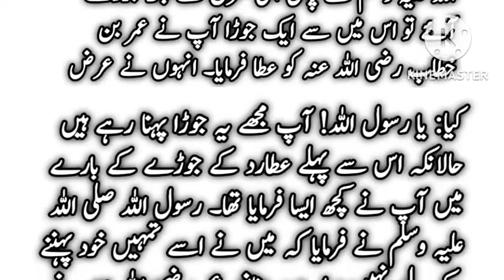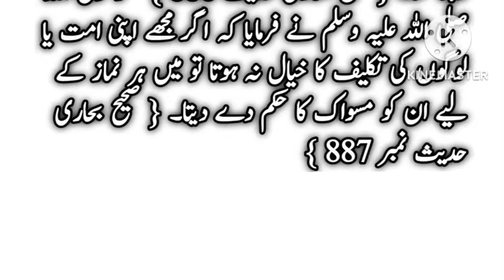hadees status | hadees mubarak | hadees in urdu | hadees E Pak | Daily Hadees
hadees mubarak
daily Hadith